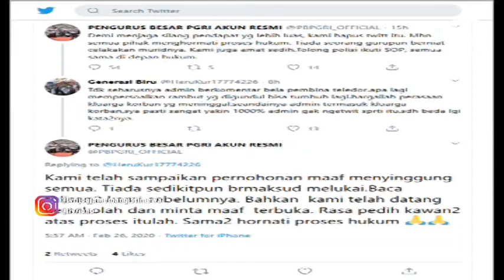Respon Soal 3 Guru Tersangka yang Digunduli-Response about 3 The Suspect Teacher who was Shaved Bald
Ini yang dikatakan PGRI DIY tentang 3 guru tersangka tragedi Sungai Sempor yang dicukur gundul, Jon... 😎
Teachers Association of the Republic of Indonesia Yogyakarta Special Region hopes that the good treatment of suspects in the Sempor River, so that new polemics do not arise, in the midst of the mourning atmosphere of the victims. The statement was conveyed, due to protests by a number of parties through the social media timeline, regarding three suspect teachers who were shown to the public with a bare head.
The National Board of Teachers' Association of the Republic of Indonesia strongly protested the police through Twitter because 3 teachers who were suspects in the Sempor river were displayed in a bald state. The tweet has been removed, but it has caused polemic, and invited pros and cons on social media.
The Chairperson of the Indonesian Teachers Association of the Special Region of Yogyakarta Kadarmanta Baskara Aji appreciates the strong protest of the Executive Board of the Indonesian Teachers Association. However, the Teachers' Association of the Republic of Indonesia of the Special Region of Yogyakarta requested that this issue not become a venue for blaming each other, giving rise to counterproductive matters, and sadness for the families of victims and suspects.
Teachers Association of the Republic of Indonesia Special Region of Yogyakarta requires all parties to respect the legal process, which was undertaken by the three teachers who were suspected of being in the sempor river. This is because only the court sentenced the teachers, right or wrong in this case, Jon...😎